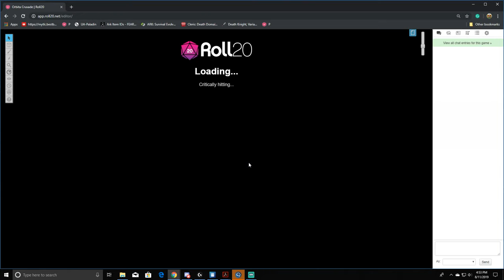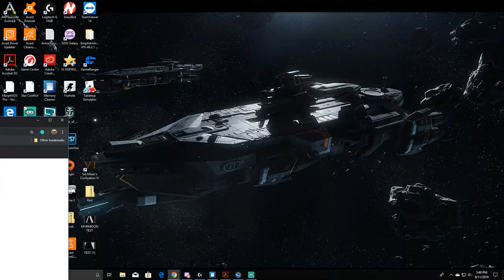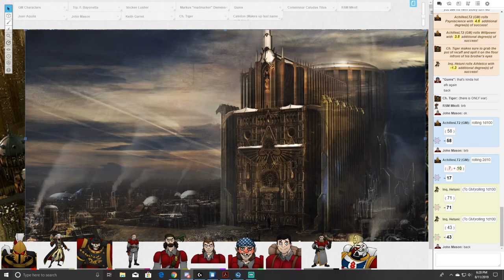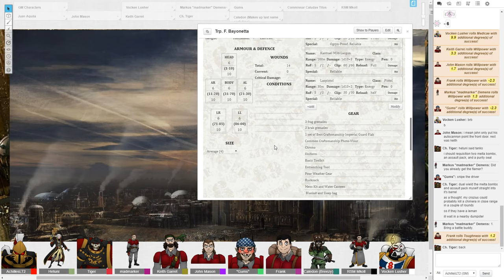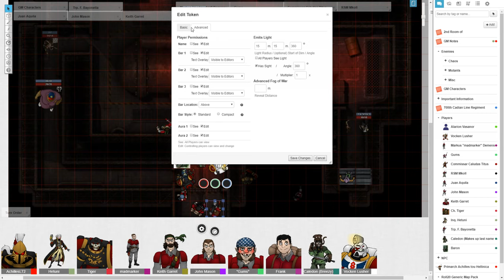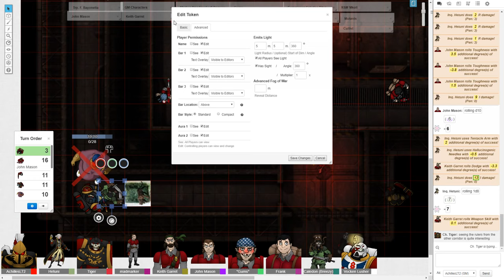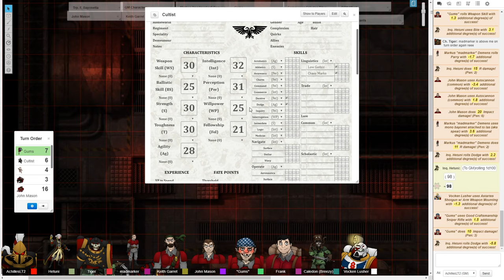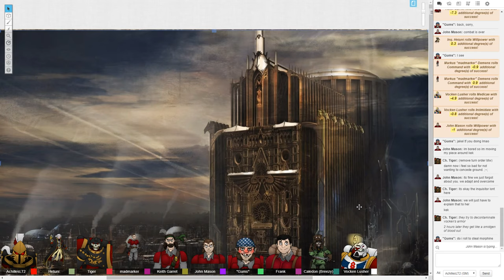The Orbita Crusade Episode 3: The Hallerman Manufactorum